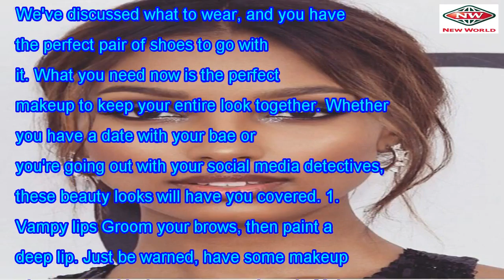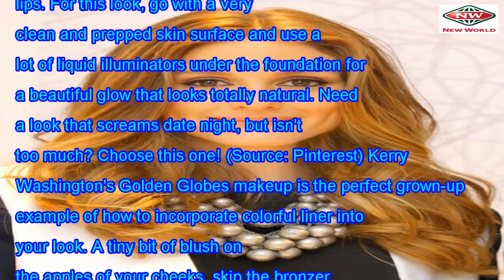12 sexy look day and night-inspired by your favorite artists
12 sexy look day and night-inspired by your favorite artists
We've discussed what to wear, and you have the perfect pair of shoes to go with it. What you need no...